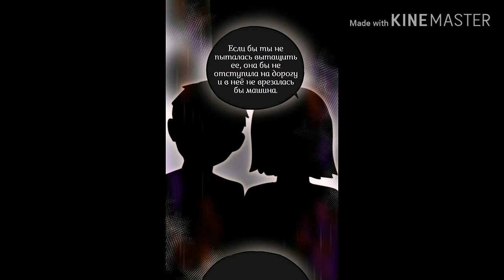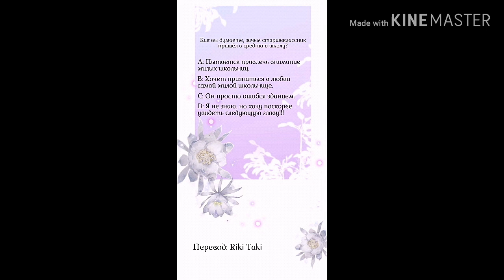Манга День за днём 32 глава